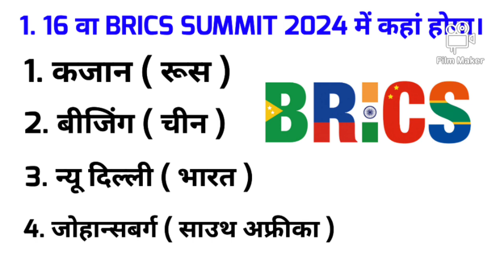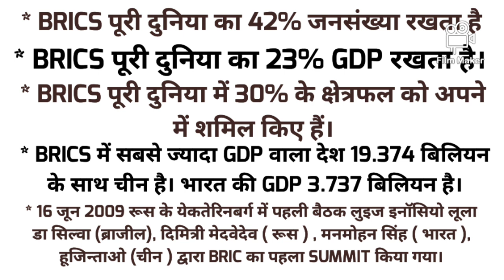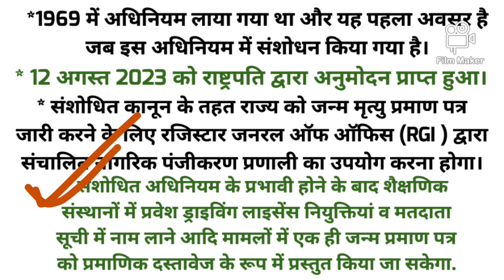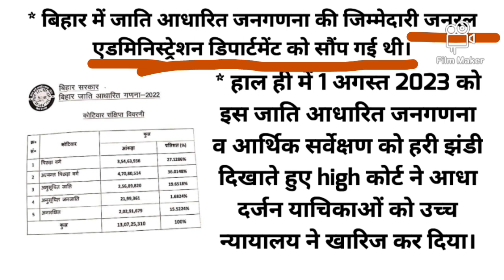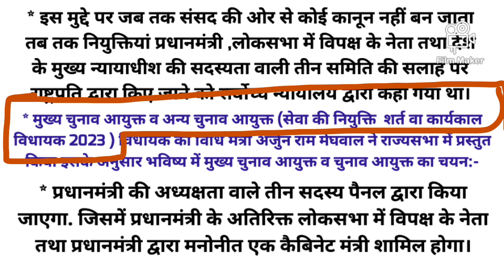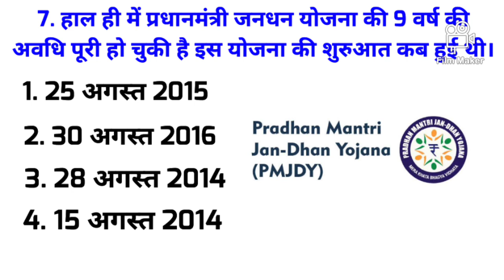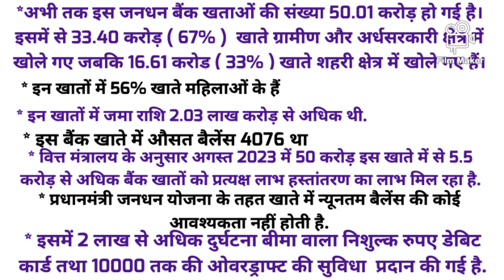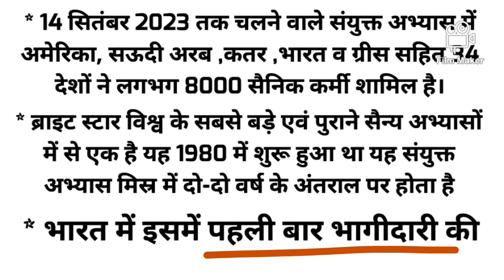4 अक्तूबर 2023 current affairs 70BPSCPT Biharssc बिहारशिक्षकभर्ती2023-24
4 अक्तूबर 2023 current affairs 70BPSCPT Biharssc बिहारशिक्षकभर्ती2023-24